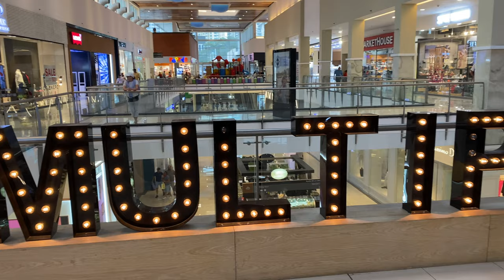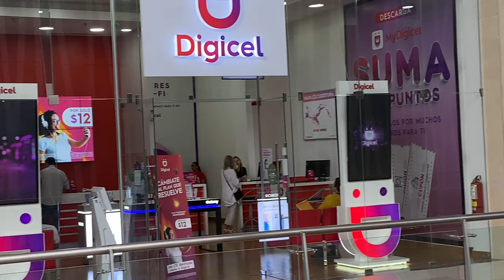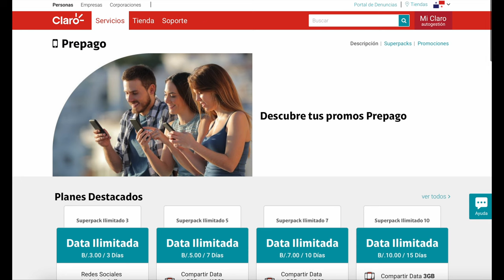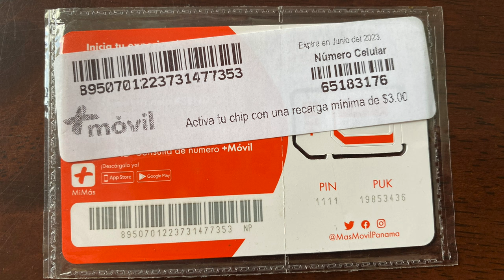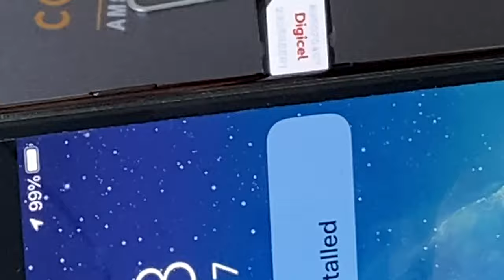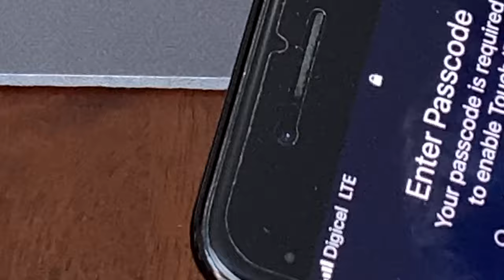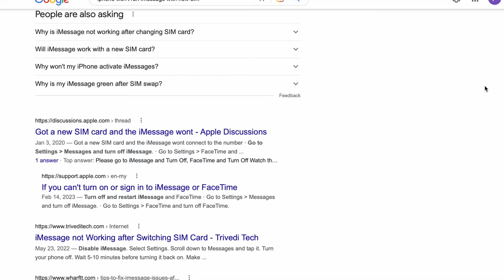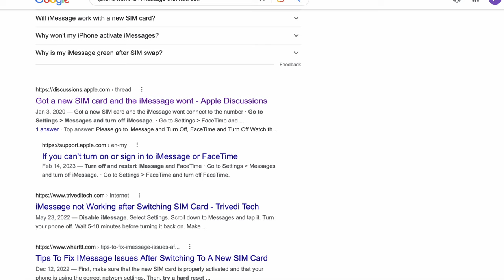No more 📵 Roaming fees! Get your mobile phone working in Panama. And PAY LESS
If you have a GSM type phone. Why pay high roaming charges? Here's how to replace your SIM with a local number and way cheaper rates.